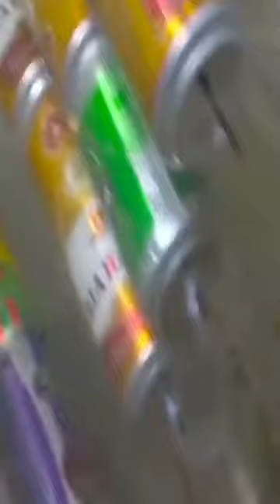one of the greatest way of catching mouse